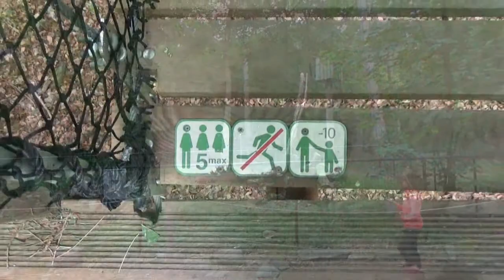Domein de Grotten van Han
Een wandeling over het wandelparcours van het Domein van de Grotten van Han, eindigend met een afdeling in de grotten van het park.